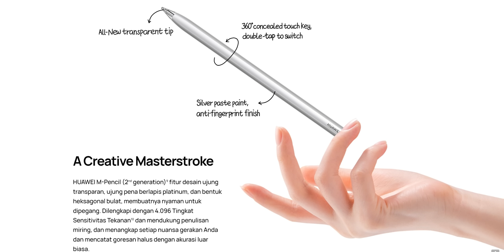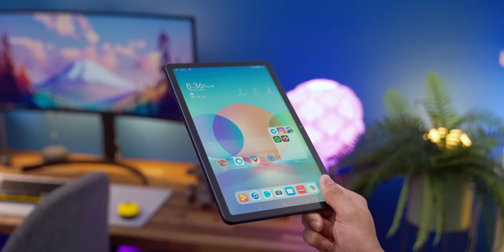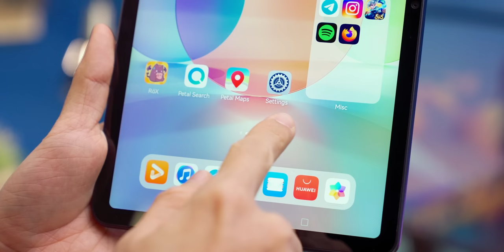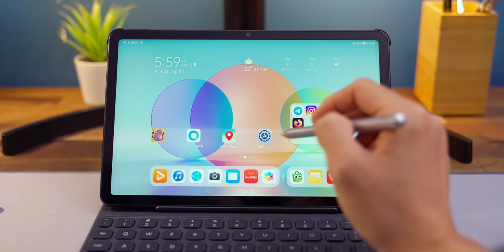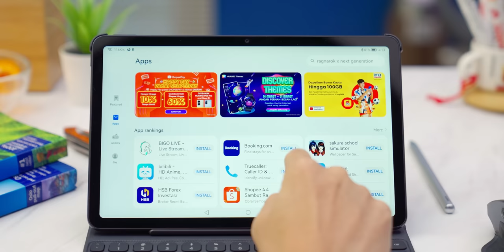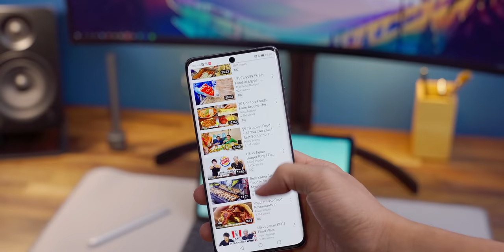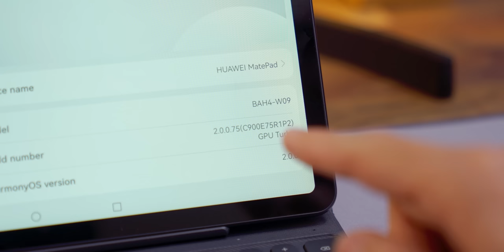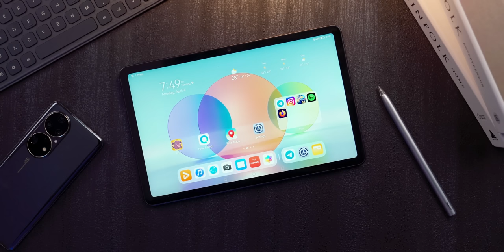Nyari laptop 4 jutaan? Kenapa ga coba tablet aja? - Huawei MatePad 2022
Ga usah nambah lagi.